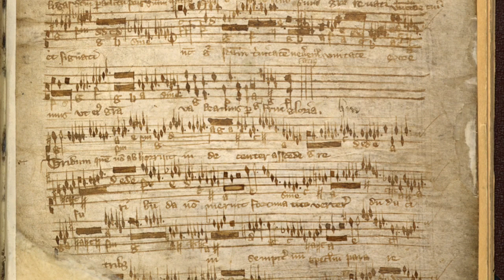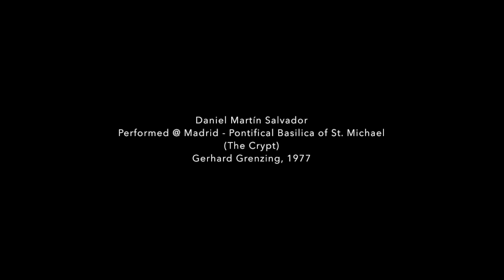Robertsbridge Codex - Estampie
This is probably the earliest known organ music. The Robertsbridge Codex (London, British Library, Add 28550) was written ca. 1330 or ca. 1360. This estampie (fl. 43) is the second of the six works in the manuscript.

Performed on the Grenzing positive organ of the crypt under the Pontifical Basilica of St. Michael (Madrid), burial place of Luigi Boccherini from 1805 to 1927.